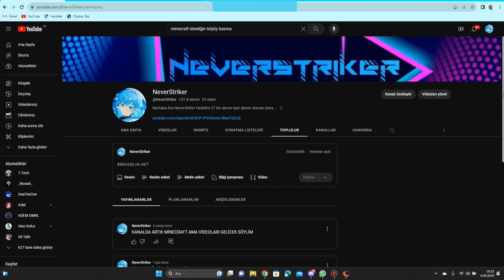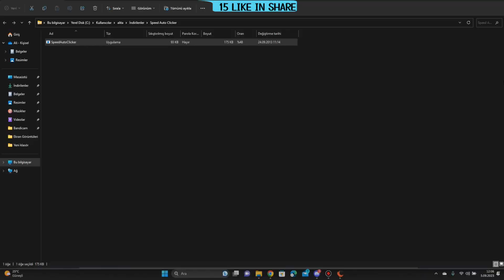BEDWARS AMA MAVİ TEXTURE PACK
MAVİ TEXTURE PACK :D

ETİKET:
minecraft skywars,
sonoyuncu bedwars,
sonoyuncu fps,
sonoyuncu farkedilmem,
sonoyuncu minecraft,
sonoyuncu nasıl skin değiştirilir 2018,
sonoyuncu pvp,
sonoyuncu para kasma,
sonoyuncu skin,
skywars,
skywars craftrise,
skywars minecraft,
skywars pack,
skywars challenge,
craftrise skywars,